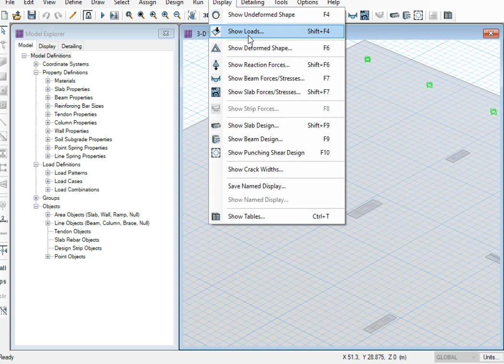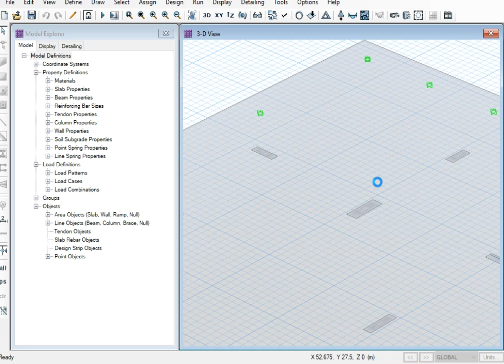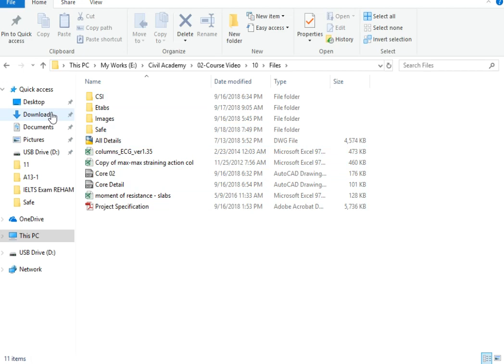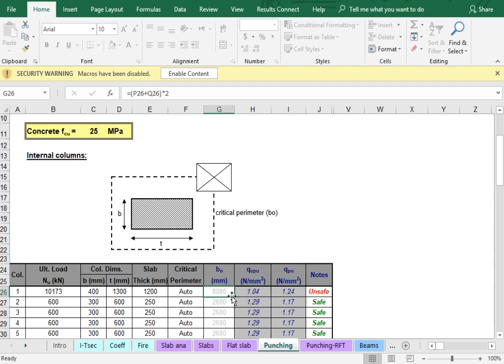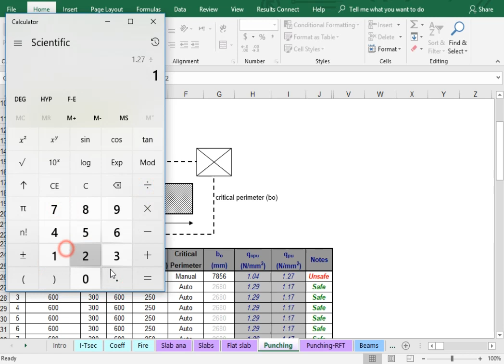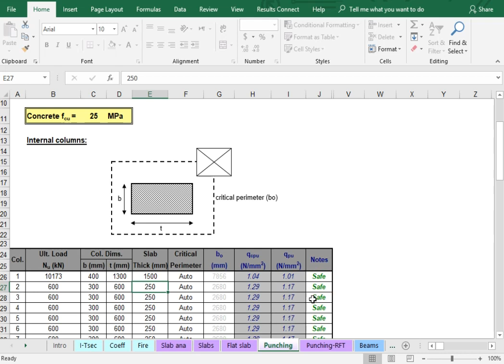76-Manual Punching on Raft || حساب الاختراق يدويا على اللبشه